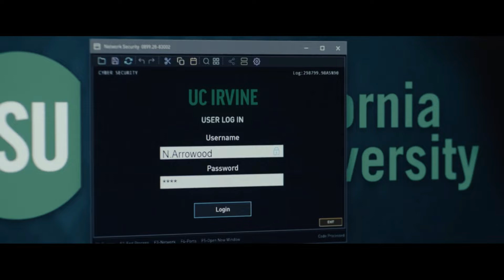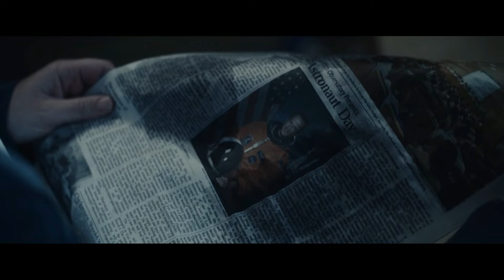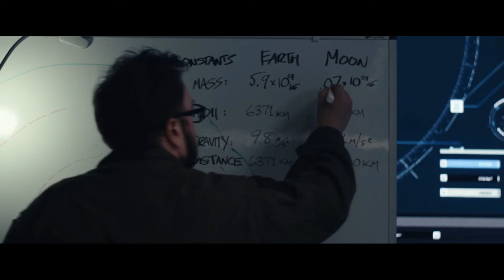மனிதகுலத்திற்கே அபத்தாகமாறும் தொழில்நுட்பம் || பூமியில் நிலவு விழுந்தால் பூமியின் நிலைமை என்னவாகும்?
F-Tube தமிழ்
பூமியில் நிலவு விழுந்தால் ,மனித குலத்திற்காக நாயகநின்  ஆபத்தான பயணம் moonfall Explained in tamil
moonfall 2022 FULL STORY ! moonfall 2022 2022 EXPLAINED ! F-Tube தமிழ்

moonfall 2022,moonfall 2022   ,moonfall 2022  tamil,
moonfall 2022  tamil review,
moonfall 2022  review,
Lightyear 2022explained,
moonfall 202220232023FULL STORY Explained In Tamil,
moonfall 20222023tamil explanation,
moonfall 2022Explained in tamil,moonfall 2022tamil,
Explained in tamil,moonfall 2022  tamil ,moonfall 20232022FULL STORY Explained In Tamil,
moonfall 2022explained in tamil ,
moonfall 2022 FULL STORY in tamil,
, moonfall 2022  TAMIL ,
moonfall 2022tamil,
moonfall 2022full movie,
moonfall 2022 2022story tamil, moonfall 2022tamil explaind,
moonfall 2022SERIES  explained in tamil,moonfall 2022 expalination,
moonfall 2022   ,
moonfall 2022tamil explained,
moonfall 2022review,

moonfall 20222022tamil explanation,
 moonfall 20222022  tamil,
moonfall 2022tamil review,
moonfall 20222022tamil explanation,
moonfall 2023explained in tamil,
John Wick: 4  explained in tamil,